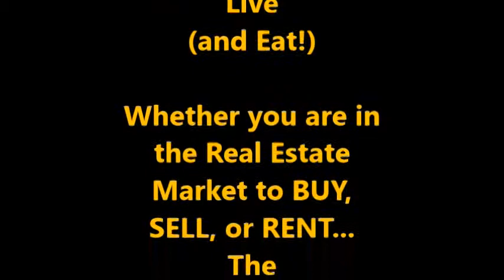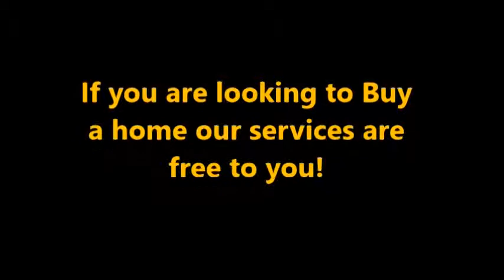WATERSET NEW HOMES COMMUNITY Apollo Beach Florida | RealEstateHawker.com Youtube Video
In today's competitive market -- YOU NEED an Active, Experienced, & Knowledgeable Real Estate that goes beyond the typical.

Are you looking to BUY A HOME  in the Tampa Bay Area then you owe it to yourself to call me.
Decisions you make now are critical to your future.  What you buy and where you buy will have a lasting impact on your life, lifestyle, and your family for years to come.   In the last 12 months the real estate market, especially throughout the Tampa Bay Area, really has started to moving forward.
New Homes and Resale Homes are available but there is mounting competition.    Some are even move in ready!  Now is the time to buy!

Selecting a Real Estate Agent to LIST YOUR HOME FOR SALE is an important decision.
The Agent you select should offer more than just a sign, an MLS listing, and a lock box on the front door.

Mike Bogart
Realtor

Brokerage
Signature Realty Associates
2234 Lithia Center Ln

CHECK THIS OUT!:
Beautiful Vacant Florida Land For Sale! In Plant City Florida

Moving from another state into West Central Florida?